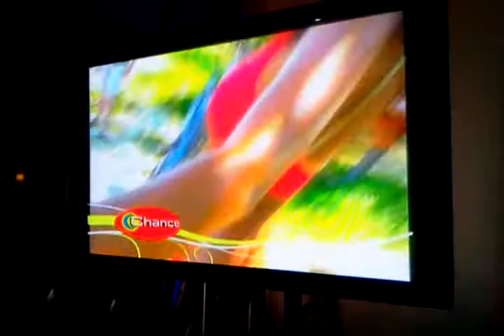Calendario Chance 2012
CALENDARIO CHANCE 2012 bajo el lema "Dale Chance a tu vista